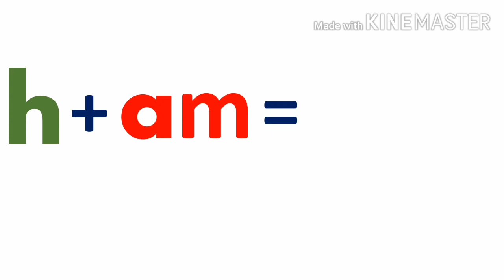Phonic sounds "am" l Easy to teach reading to kids